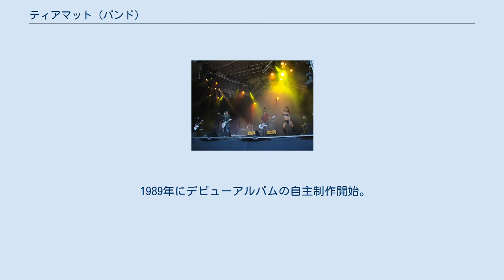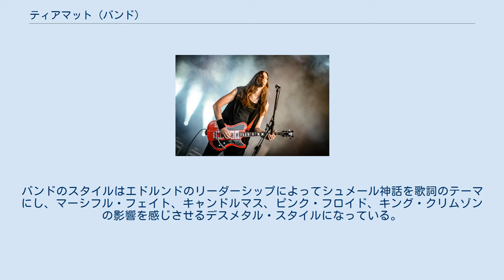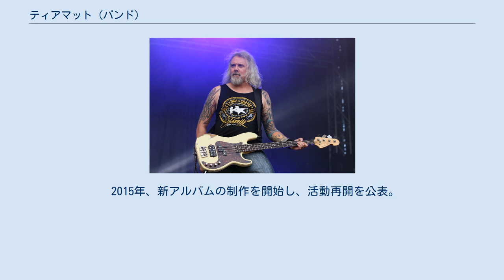ティアマット (バンド)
ティアマット（Tiamat）は、スウェーデン出身のヘヴィメタル・バンド。
 結成当初はブラックメタルをプレイし、デスメタル/ドゥームメタルから、ゴシックメタルへと変遷している。
 創始者ヨハン・エドルンド(Vo/G) 2008年 1987年、ヨハン・エドルンド (Vo/G)、ヨルゲン・スルベリ (B)、ステファン・ラゲルグレン (G)、アンデシュ・ホルムベリ (Ds)で、ブラックメタルバンド、トレブリンカ (Treblinka)を結成。
 1989年にデビューアルバムの自主制作開始。
録音後、ラゲルグレンとホルムベリが脱退。
これを契機にバンド名をティアマット (Tiamat)に改名する。
 1990年にイギリスのCMFTプロダクションズから1stアルバム『Sumerian Cry』をリリースしデビューした。
バンドのスタイルはエドルンドのリーダーシップによってシュメール神話を歌詞のテーマにし、マーシフル・フェイト、キャンドルマス、ピンク・フロイド、キング・クリムゾンの影響を感じさせるデスメタル・スタイルになっている。
この後、センチュリー・メディア・レコードと契約。
 1992年、スルベリが脱退。
オリジナルメンバーはエドルンドだけとなる。
 1994年、4thアルバム『Wildhoney』をリリース。
このアルバムは当時の主流に無いサウンドとして話題になった。
翌年にはヴァッケン・オープン・エアに出演。
 1997年、5thアルバム『A Deeper Kind of Slumber』をリリース。
この後のアルバムは以前プレイしていたようなエクストリーム・メタルの路線をやめ、ゴシック・ロックの方向へと進んでいくことになる。
最近のアルバムはシスターズ・オブ・マーシーやピンク・フロイドの影響が見られるものとなっている。
 2007年にドイツのニュークリア・ブラストと契約し、翌年、9thアルバム『Amanethes』をリリース。
 アルバム1枚でニュークリア・ブラストから離脱し、オーストリアのナパーム・レコードに移籍。
2012年に10thアルバム『The Scarred People』をリリースした。
 2014年、創始者のヨハン・エドルンドが健康上の理由により休養。
バンドは活動を停止する。
 2015年、新アルバムの制作を開始し、活動再開を公表。